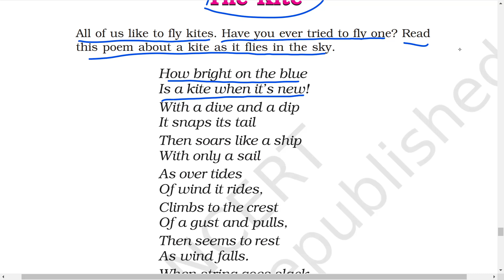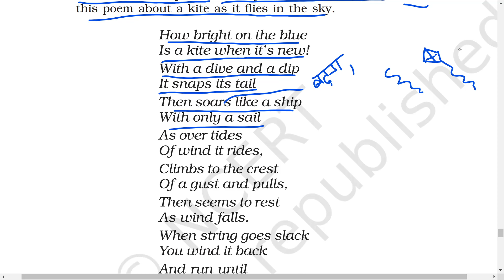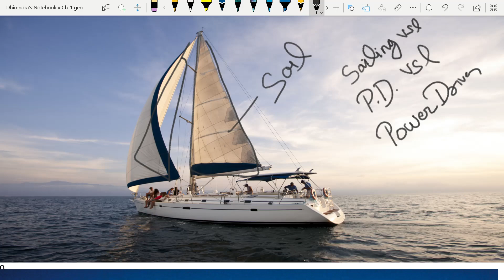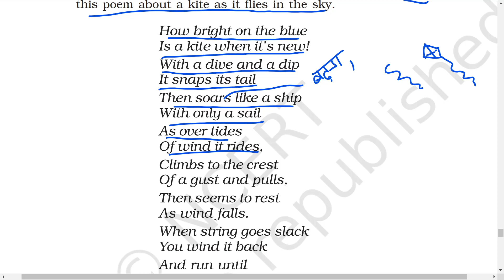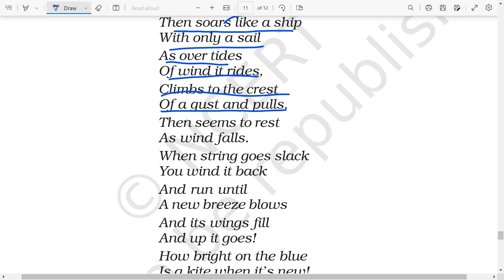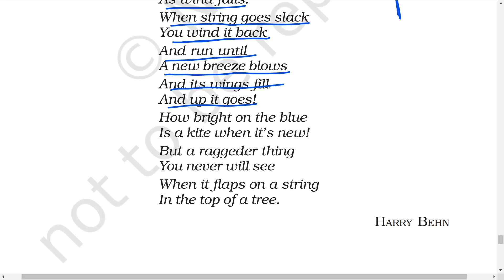Class 6th The Kite - Poem: Chapter-2 {NCERT Class 6th English (A Pact with the Sun)}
00:00           -               The Kite